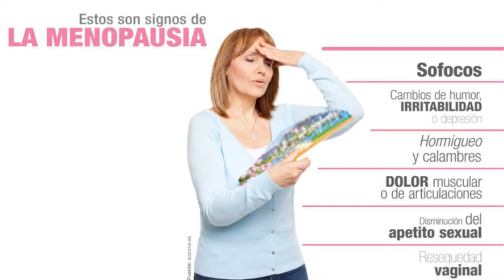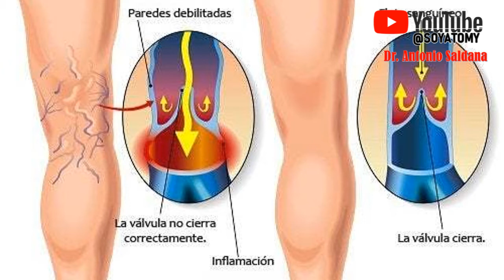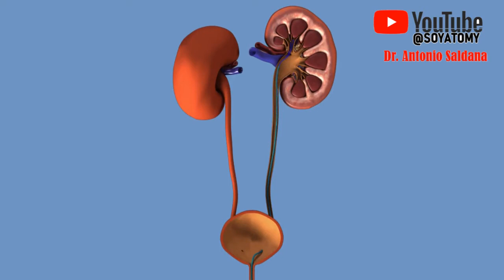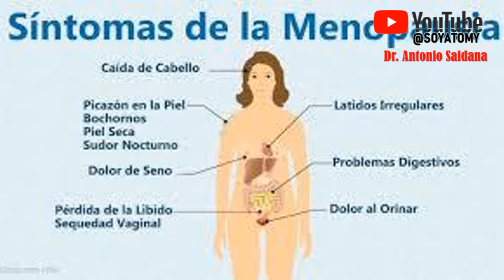QUE HACER EN LA MENOPAUSIA (?)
Aquí te doy la información de como puedes ayudarte y los problemas asociados con este cambio de vida.